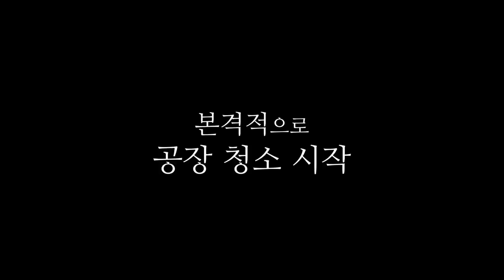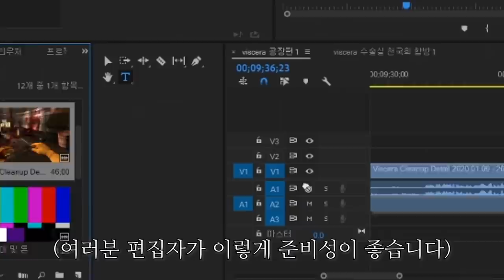폭발물을 불타는 소각로에 넣는 청소팀장이 있다?!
폭발은 예술이다!
시청자와 함께하는 시체 청소게임 비세라 클린업 디테일